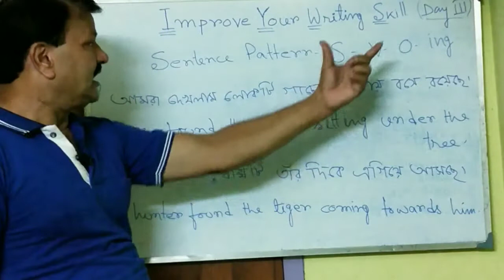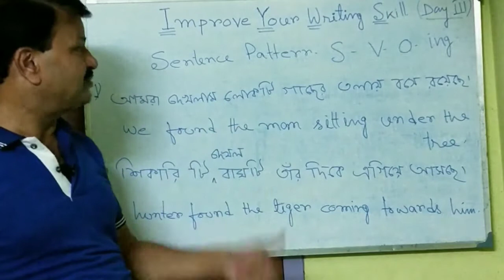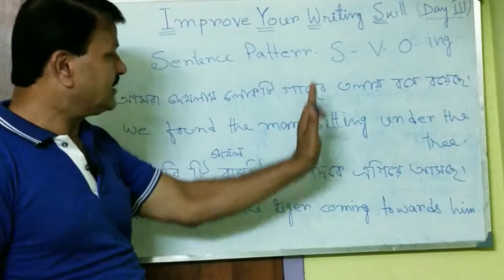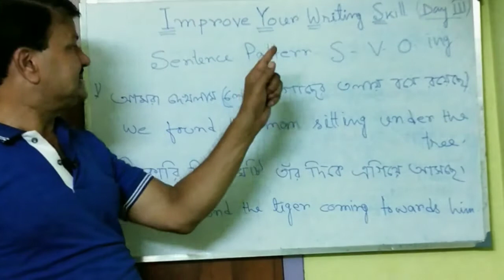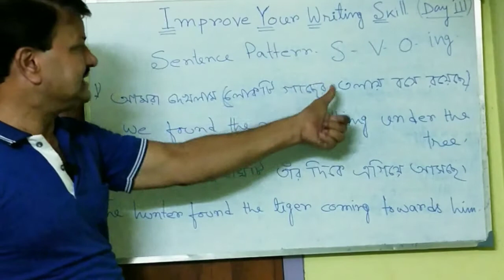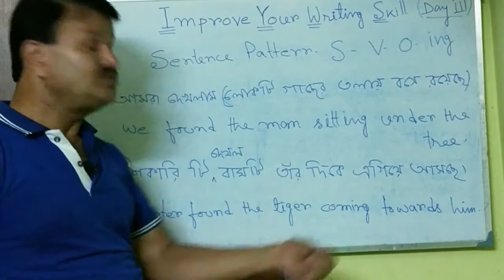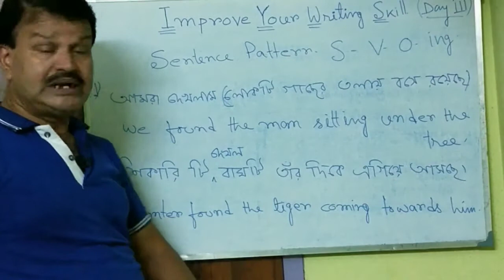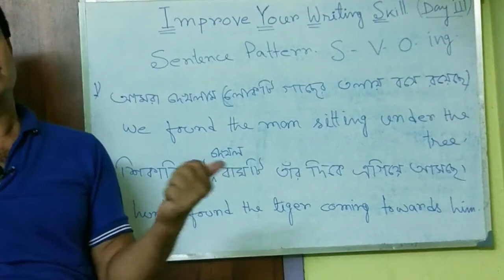Improve Your Writing Skill.( Day _lll ).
Write Every Day. One of the best writing tips I can give you is to write every day. ...

Create an Outline. ...

Read What You Want to Write About. ...

Choose Simple Words. ...

Convey Your Message Easily. ...

Avoid Filler Words. ...

Keep Sentences and Paragraphs Short. ...

Invest in an Editing Tool.